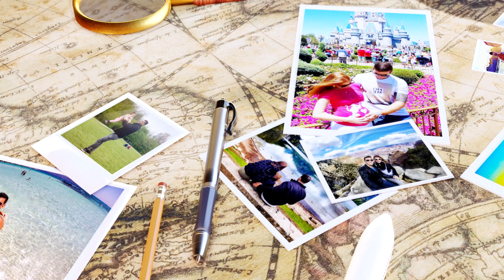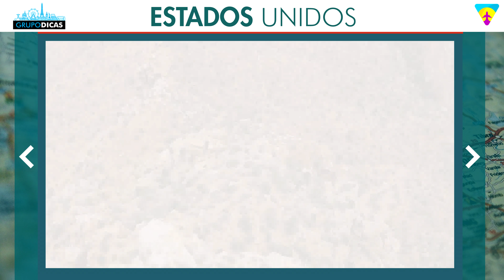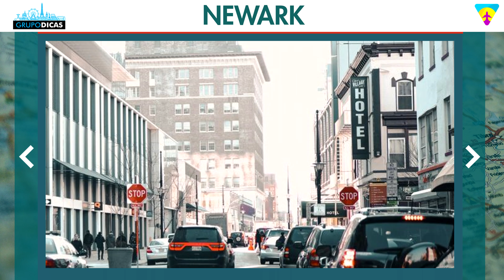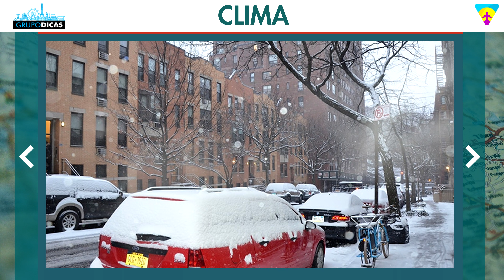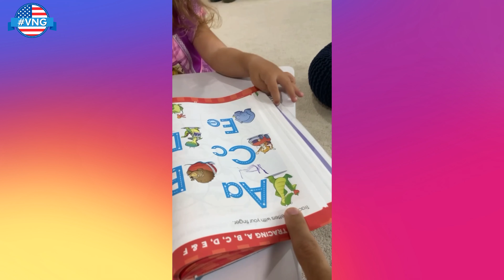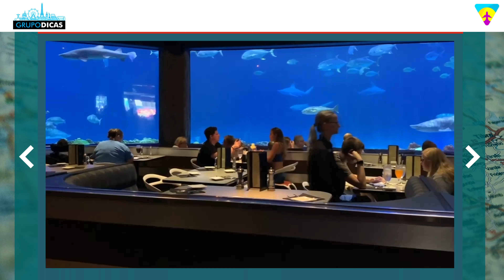Como é viver nos EUA (Orlando) x Brasil! Nossa experiência em morar aqui!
Saiba TUDO sobre como é viver em Orlando nos EUA! Quais as dificuldades,  compra e aluguel de casa, educação, adaptação com o idioma e tudo sobre como é morar nos EUA!

Os links dos serviços ainda vamos colocar aqui por estamos organizando tudo.

Espero que tenham gostado do vídeos sobre como é viver em Orlando nos EUA! Toda nossa experiência de como é a vida nos Estados Unidos e como é morar aqui.
Comentem aí sua experiência! :)

CAPÍTULOS
0:00 INTRODUÇÃO
1:37 VIVENDO NA GRINGA
3:28 ESTADOS UNIDOS
5:23 REDES SOCIAIS
7:26 ORLANDO
9:39 CLIMA
10:56 SEGURANÇA
14:11 EDUCAÇÃO
16:07 SALÁRIO MINIMO
18:46 EDUCAÇÃO DA CLARINHA
21:54 EDUCAÇÃO NA FLÓRIDA
23:13 REDES SOCIAIS
23:48 ALUGUEL DE CASA
25:45 ORLANDO
28:23 PREÇOS DOS CARROS NOS EUA
32:34 SAÚDE EM ORLANDO
36:26 ALIMENTAÇÃO EM ORLANDO
38:15 LINKS NA DESCRIÇÃO
38:56 ENCERRAMENTO